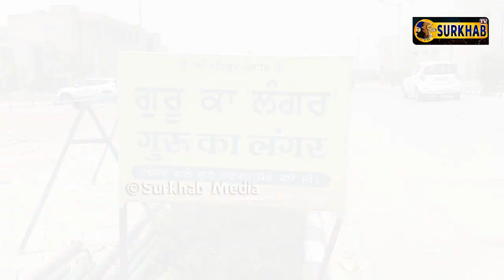ਗੁਰਦੁਆਰੇ ਦੇ ਨਾਮ ਜਮੀਨ ਕਰਤੀ,ਹੁਣ AIMS ਬਠਿੰਡੇ ਦੇ ਬਾਹਰ ਲੰਗਰ ਦੀ ਸੇਵਾ ਚਲਾਉਂਦਾ ਇਹ ਬਜ਼ੁਰਗ